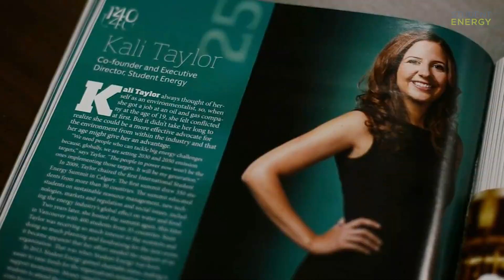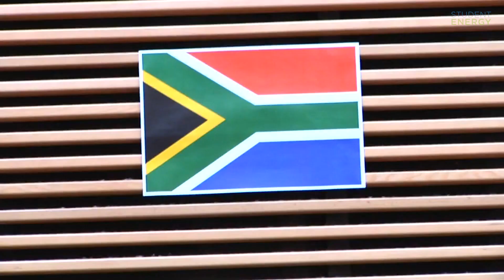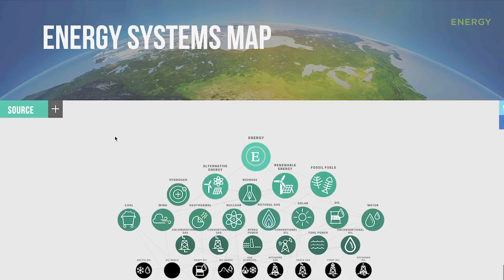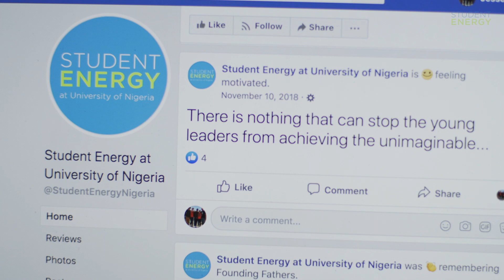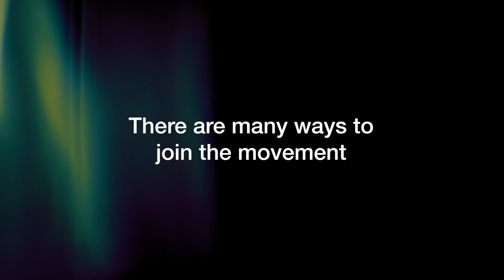Our Founders Review 10 Years of Student Energy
Student Energy's co-founders Janice Tran, Kali Taylor, and Sean Collins take you through the history Student Energy, starting from the first event a decade ago to the global impact we're making today.
In 2020, Student Energy launched Global Youth Energy Outlook, an entirely youth-led research project and the first report of its kind to connect with 50,000 young people from around the world and develop unique roadmaps to 2030 for ten global regions, as each region has distinct challenges and opportunities in transforming its energy system. By completing the survey, you will be entered into a draw to win great prizes,

Student Energy is a global youth-led organization empowering the next generation of leaders who are accelerating the transition to a sustainable, equitable energy future. We work with a network of 50,000 young people from over 120 countries to build the knowledge, skills, and networks they need to take action on energy.